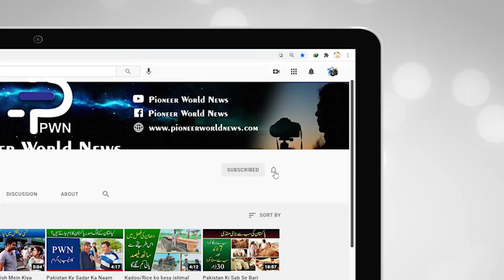Aik Bar Phir Imran Khan Bazi Mar Gya | khan Sy Muhabbat Ka Izhar Aik Jyaly Ny Apny Andaz Me Kar dia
ایک بار پھر عمران خان بازی مار گیا
عمران خان سے محبت کا اظہار ایک جیالے نے اپنے انداز میں کر دیا